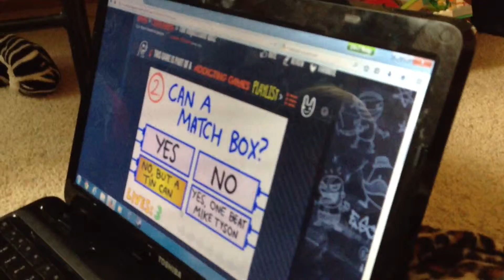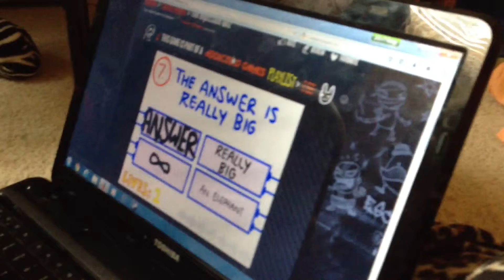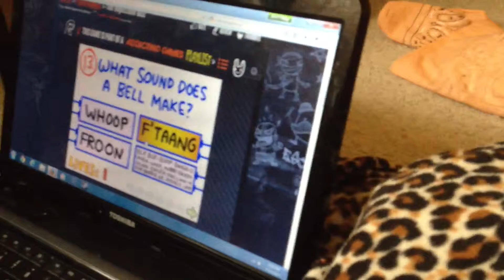Ava Plays The Impossible Quiz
Hey guys this is Sydney and Ava and Ava is playing the impossible quiz. Sorry the video cut short, that was because Sydney's phone that we were recording with didn't have that much storage left. We will be doing some Ouija Board sessions later today. Sorry we don't have a screen recorder for the lap top, we just had to use Syd's phone to record.